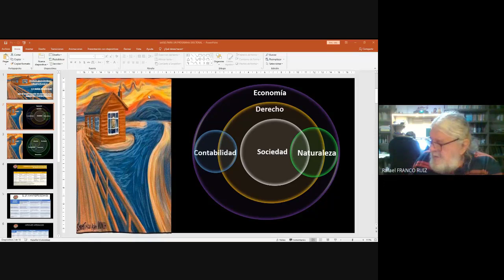Las agremiaciones organizadas por multinacionales. C.P Rafael Franco Ruiz.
Las agremiaciones están organizadas en dos líneas. Entre estos, los organizados por multinacionales. C.P Rafael Franco Ruiz.
🚀 ¡Es hora de cumplir tus propósitos! Hoy y por el mes de enero, tienes 30% dto. en el Congreso Colombiano De Contadores Públicos 🕐 Últimos dos días

Página Web Consejo Nacional de Contadores Públicos.